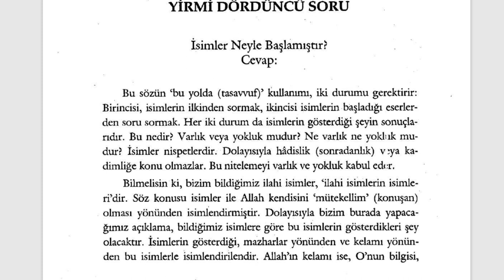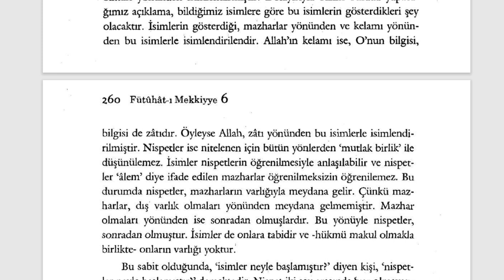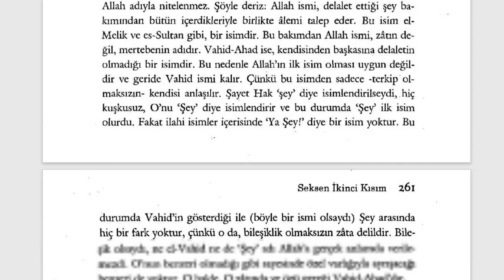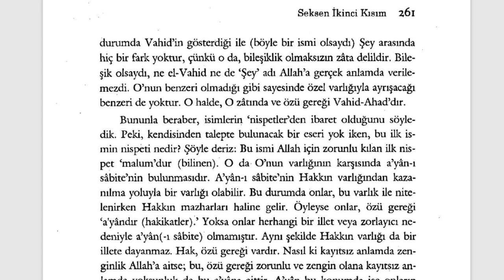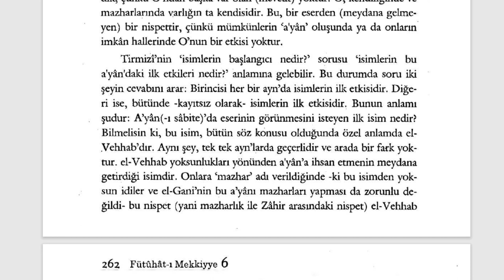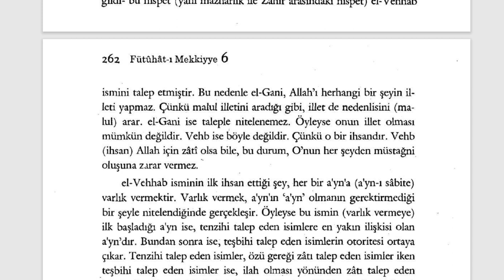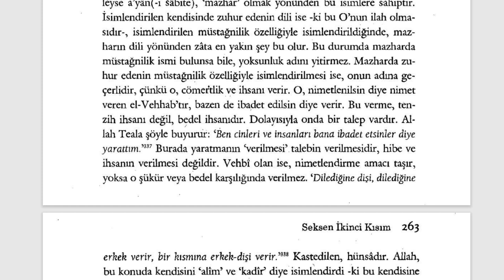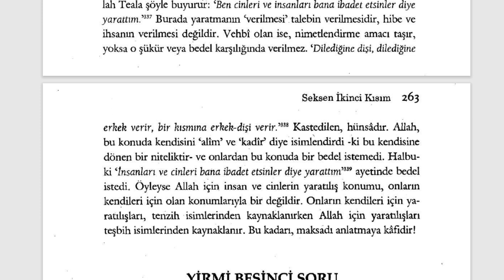Fütuhât-ı Mekkiyye - İlahi İsimler Neyle Başlamıştır? (12. Sifr 82. Kısım) - 3